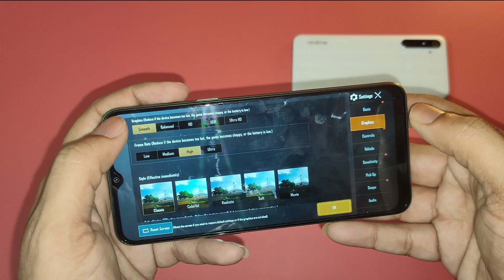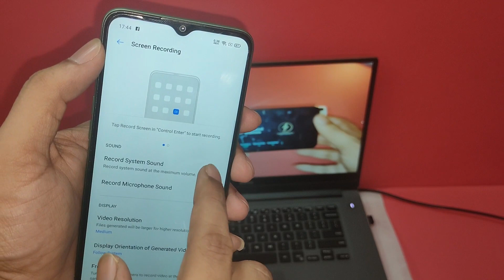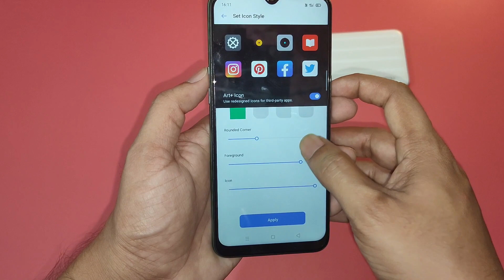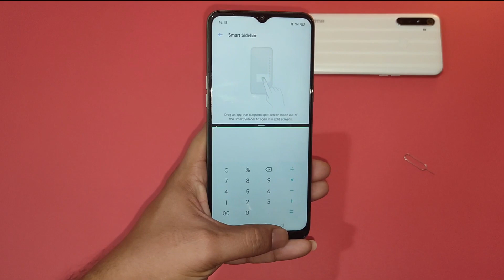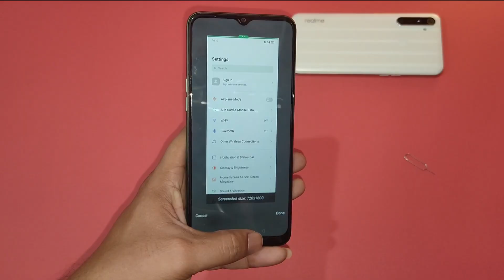Realme Narzo 10 - Top 10 Features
Watch Realme Narzo 10 Top Features Video. Narzo 10 is recently launched by realme with 48 MP quad camera setup. we are showing  you 'realme narzo 10 top 10 features' .i hope you will like this narzo 10 best features video.Thanks